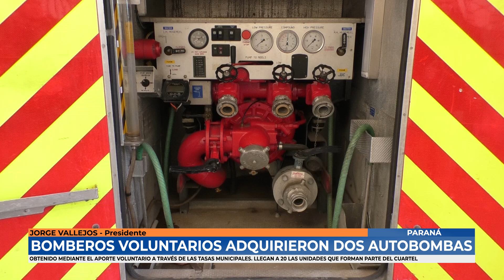Paraná - Bomberos voluntarios adquirieron dos autobombas